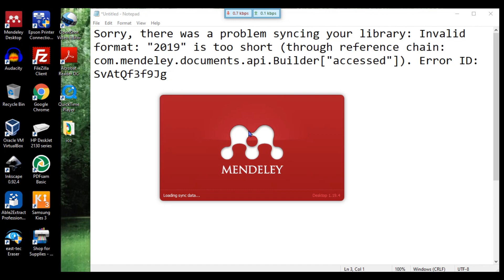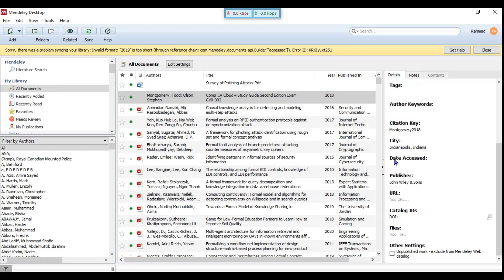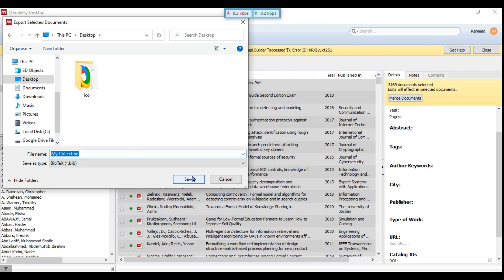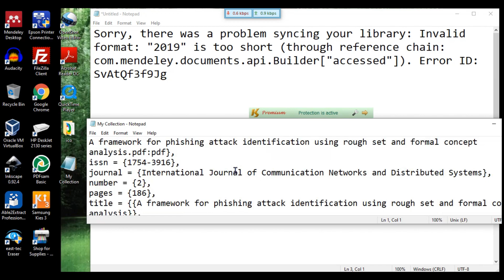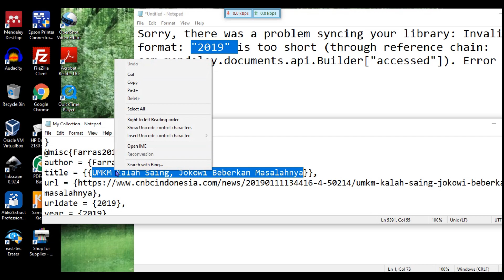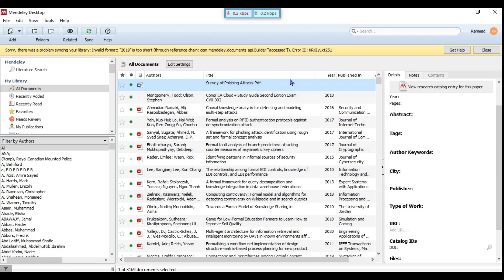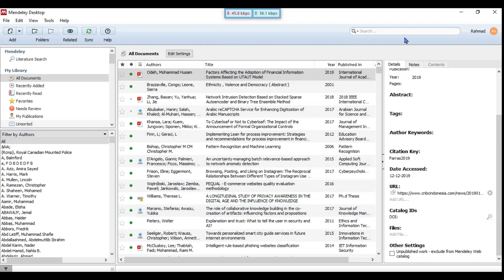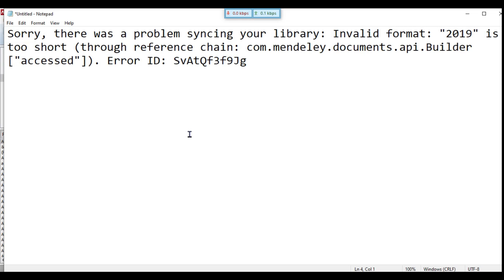Sorry, there was a problem syncing your library: Invalid format:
Perbaikan terhadap error yang terjadi ketika menggunakan aplikasi manajemen referensi Mendeley. error yang dibahas pada video ini adalah:

Sorry, there was a problem syncing your library: Invalid format: "2019" is too short (through reference chain: com.mendeley.documents.api.Builder["accessed"]).

"2019" dapat berupa tahun yang lain misalnya 2020, 2018, dst..

Video ini menyajika secara ringkas dan solutif bagi kawan-kawan yang terkendala terhadap error tersebut.

CP.
Facebook FP : @jurnalrahmad